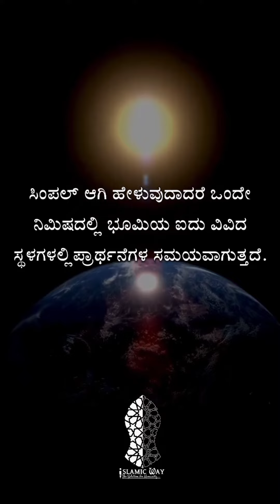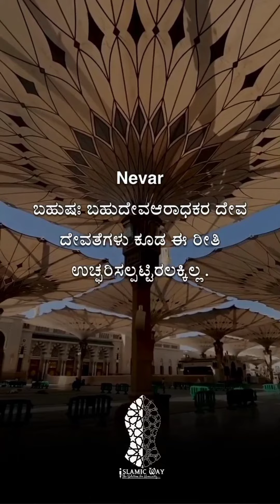ನಮ್ಮ ನಾಯಕ ಮುಹಮ್ಮದ್ ﷺ Part 3 ❤️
Voice : ಆಶಿಕ್ ಮಳ್’ಹರಿ ಎಚ್.ಕಲ್